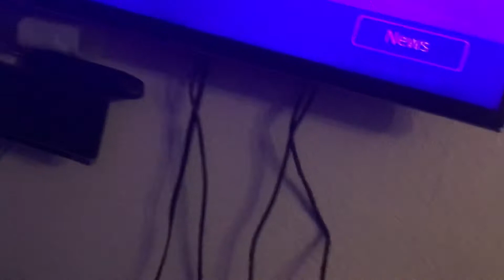Got my pc